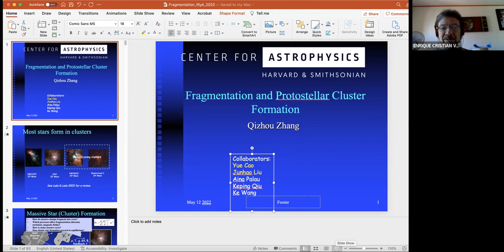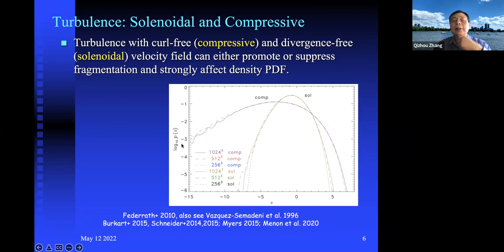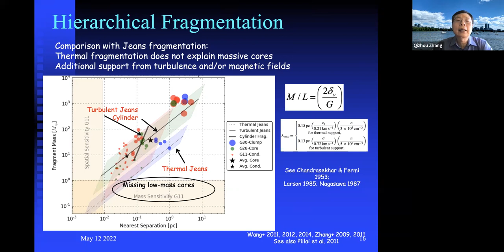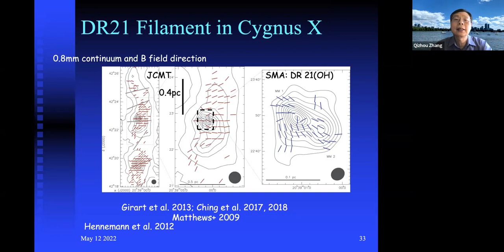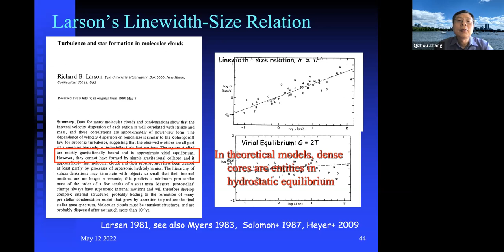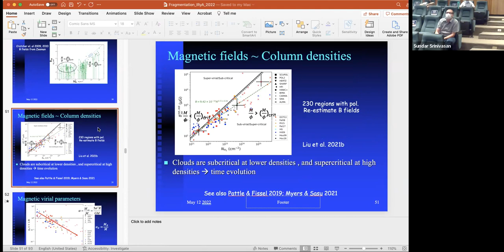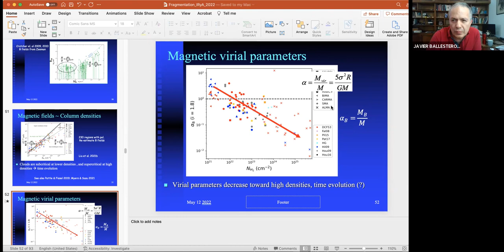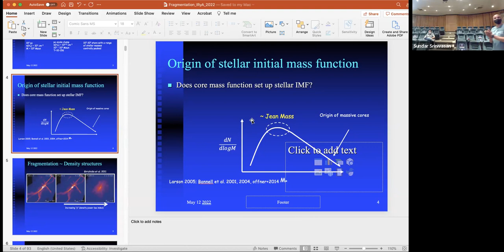2022.05.12 - Qizhou Zhang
Speaker info: Dr. Qizhou Zhang, Senior Astronomer, Harvard-CfA
Title: Fragmentation and protostellar cluster formation
Abstract:
Most stars in our Galaxy are born in clusters. How molecular clouds collapse and fragment to give rise to a cluster of stars with a range of stellar masses remains an open question. The physical conditions in clouds harboring protoclusters limit the Jeans mass to about 1 Msun. This creates a puzzle for massive star formation since dense cores much greater than 1 Msun tend to further fragment into lower mass cores. Recent sensitive and high angular resolution observations of cluster forming clouds begin to unravel the complex process of fragmentation. My talk will review the recent progress in fragmentation studies. I will present observations of protocluster forming clumps and discuss the role of turbulence and magnetic fields in the formation of protostellar cores.